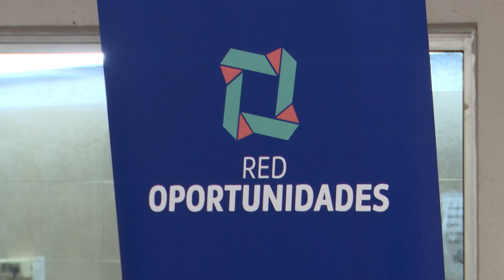Imágenes de convenio entre Dinali y Ferrere Abogados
Este martes 26, se firmó un convenio entre la Dirección Nacional de Apoyo al Liberado (Dinali) y Ferrere Abogados para la instalación de un consultorio jurídico gratuito.